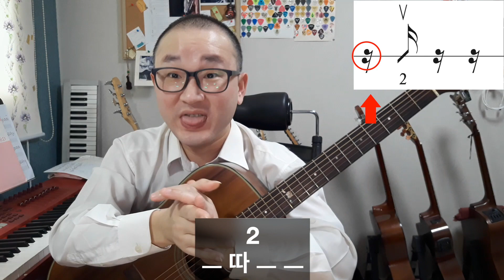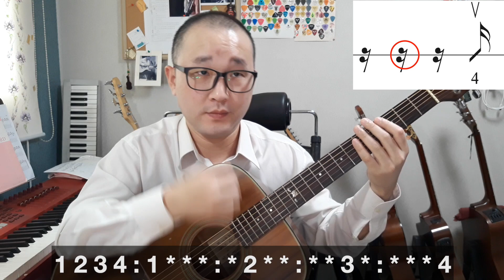기타 기초 강좌 18 - 16비트 스트로크 2.부분연습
16비트 스트로크에서 나올수 있는 한박 안에서의 16분 음표의 경우의 수를 전부 연습

통기타,기타연주,[M!N],기타강좌,기타 기초 강좌,기타 리듬 스트로크,16비트 스트로크,16비트 스트로크를 하기 위한 준비,16비트 스트로크 준비,16비트 스트로크 부분연습,16분 음표의 경우의 수,부분연습,16비트 부분연습,